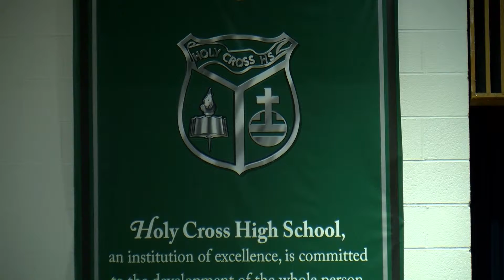Holy Cross Mock Trial Champions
mock trail